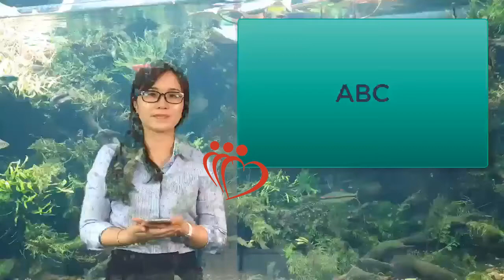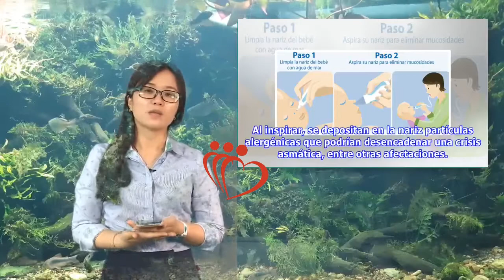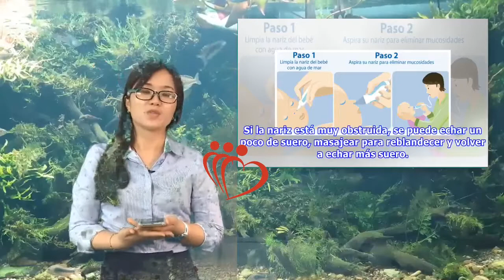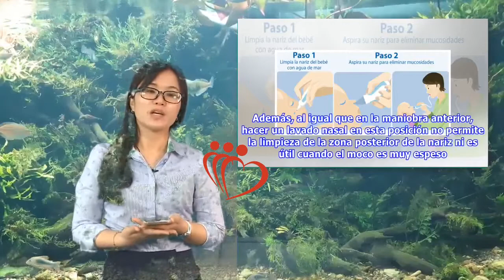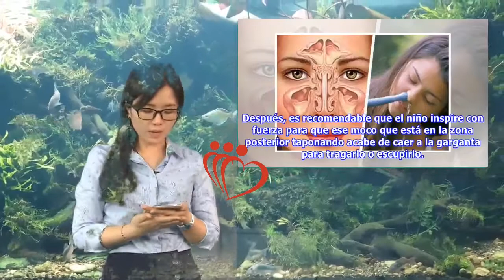3 maneras de hacer un lavado nasal | Maha TV